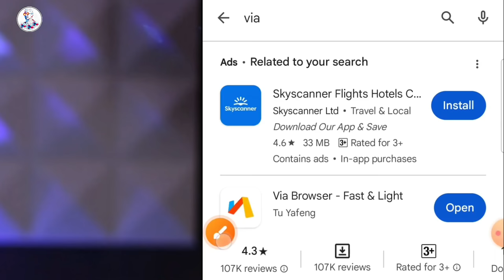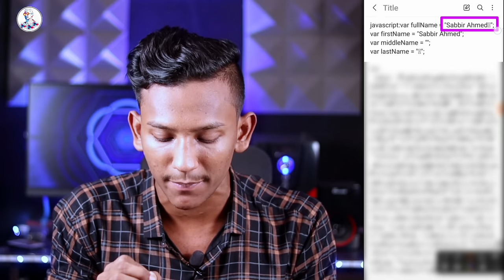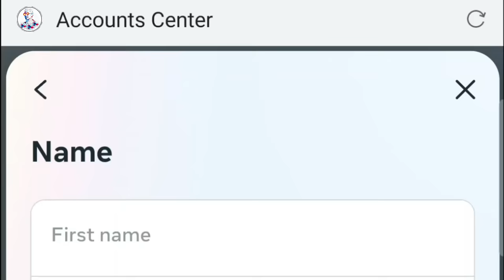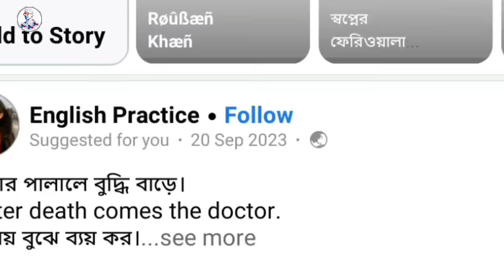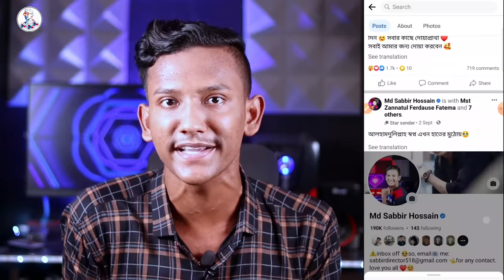Facebook Black Badge | How to Get Black Verification Badge on Facebook | Facebook Black Tick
🔥🔥 আজকের লেখাগুলো পাবেন এই ভিডিওর প্রথম কমেন্টে ✅ আজকের এই ভিডিওর প্রথম কমেন্ট চেক করুন ⛔ See First/Pin Comment Check ✅